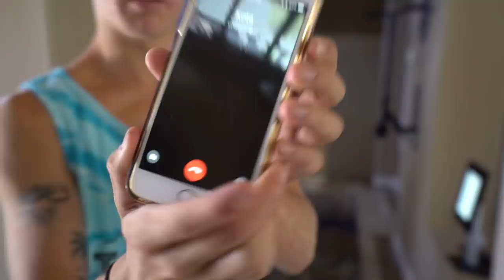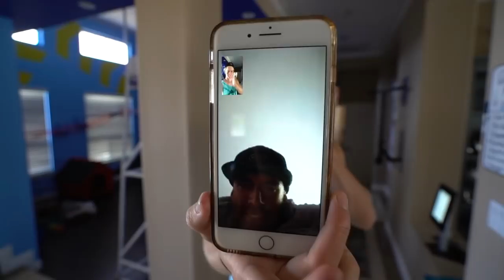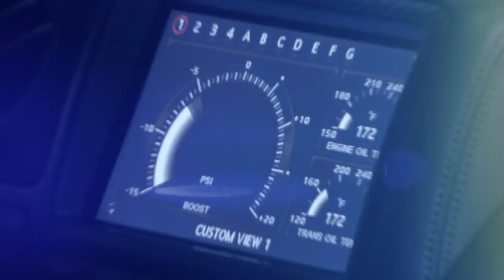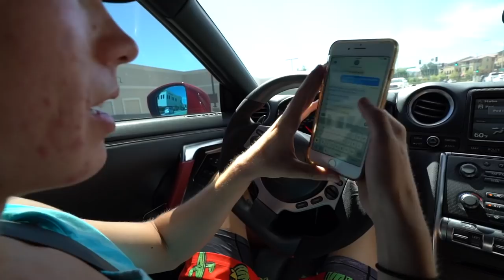Spend The Day With Me!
Season 2 has made me fall in love with youtube again, and doing stuff like this is my favorite! Fun to switch gears sometimes and film a different style video! Enjoy A REAL Day in The Life of Tanner Fox...